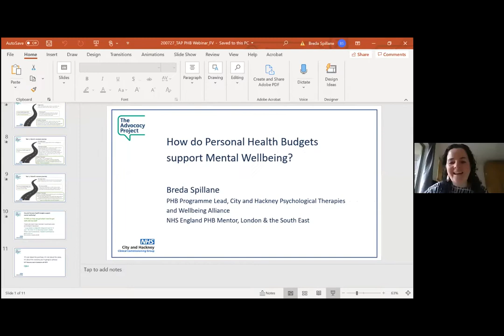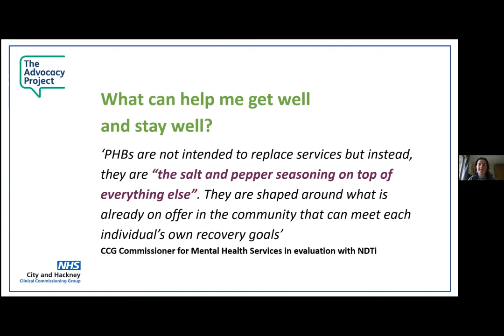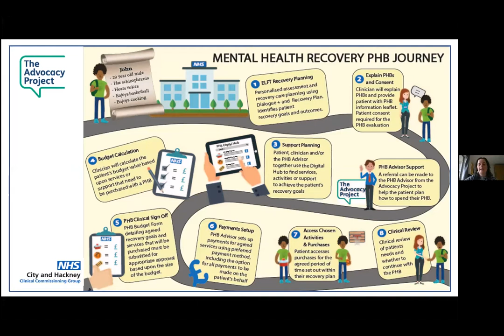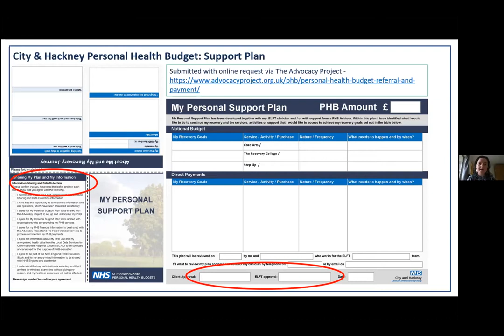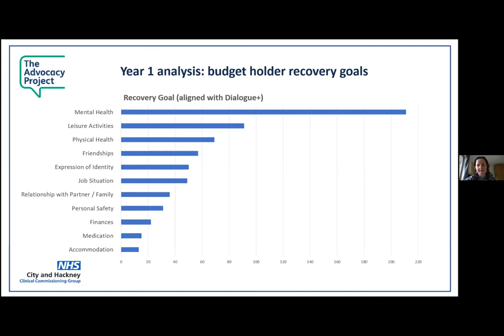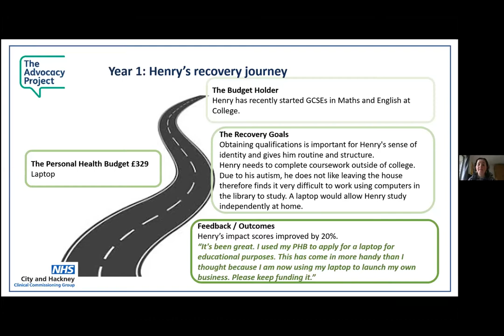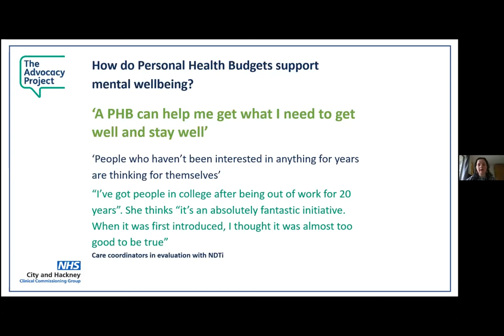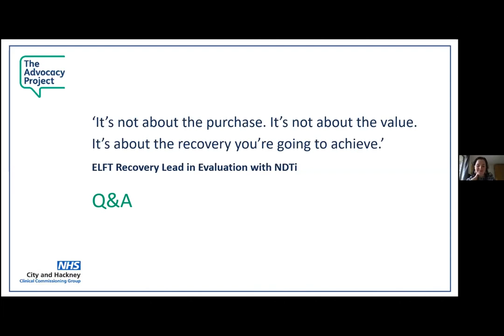How do personal health budgets support mental wellbeing: lecture with Breda Spillane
At The Advocacy Project, we invite renowned national experts to give talks on topical issues. The lectures are open to our staff, service users and partners – and anyone who’s interested and would like to join us. The session includes time for questions and discussion.

How do personal health budgets support mental wellbeing
Breda Spillane, City and Hackney Psychological Therapies and Wellbeing Alliance

A personal health budget gives choice and control to the individual so they can decide how best to support their health and wellbeing. But what does this mean within mental health services?
In City and Hackney areas, personal health budgets are available to people within mental health services to use in their recovery journey. While the amounts of money involved have been relatively small, the recovery goals and choices have been varied and innovative for each of the 200+ people who took part in the first year of the programme run by City and Hackney Psychological Therapies and Wellbeing Alliance, in partnership with The Advocacy Project.

Breda Spillane will share the lessons from the first year of the programme, how myths were busted, commissioners and clinicians convinced, and those receiving a budget were supported and encouraged to think about ‘what will help you to get well, and stay well?’

Breda is the Design, Informatics, Evaluation and Strategic Engagement Lead for the Psychological Therapies and Wellbeing Alliance in City and Hackney. She has led a wide range of mental health innovations across NHS and voluntary sector providers. Before working in health and social care, and gaining a Masters in Ageing and Society, Breda qualified as an architect. She approaches service design in the same way as building design – once you understand the needs and desires of people using the service, then the construction is easy, so the most important thing you can do is speak to people, really listen to what is being said, and work together.